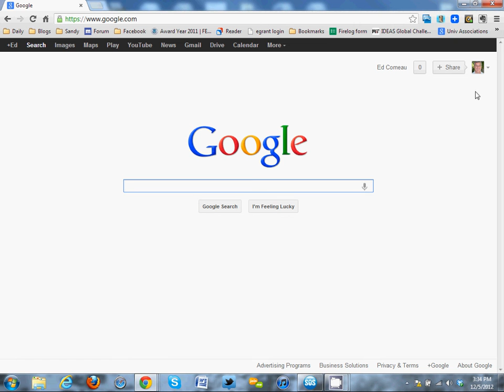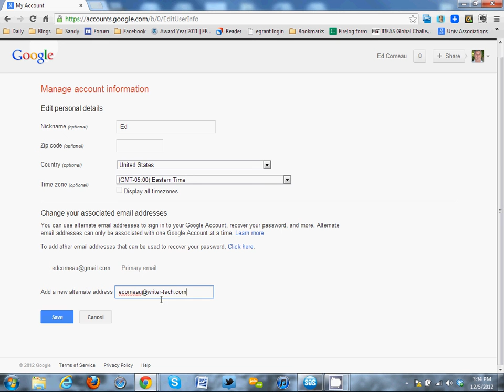Google alternate email addresses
This is an 84 second video clip on how you can use alternate email addresses to sign into Google.  You still have to use the password you created with your Google account, but it also means that you can use your work email address for things like Google Groups, access to Google Drive documents and folders, etc.